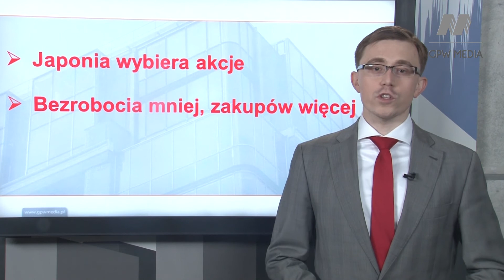BCC: Abe mówi... KUPUJ! (29.05.2014)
Wybory do Euro-parlamentu rynki przyjęły z całkowitą obojętnością. Z kolei na Ukrainie wyborczym sukcesem był fakt, że wybory w ogóle się odbyły, ale ich wyniki też nie wpłyną na żaden rynek. Co w takim razie wpłynie? O tym w dzisiejszym programie.

Boom CymCyk w 180 sekund a w nim:
- Japonia wybiera akcje
- Bezrobocia mniej, zakupów więcej
- Mistrzowska Brazylia